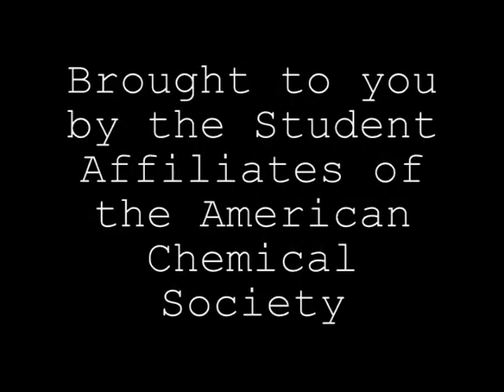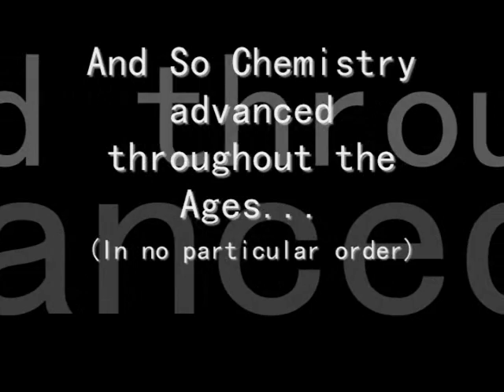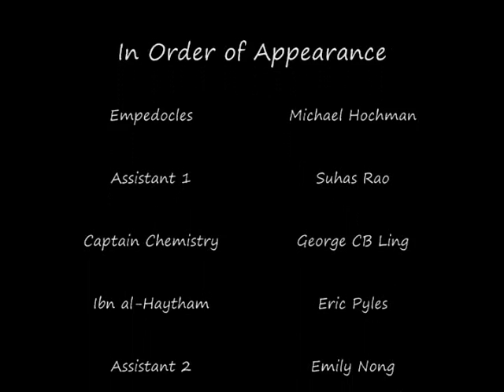History of Matter Through Time